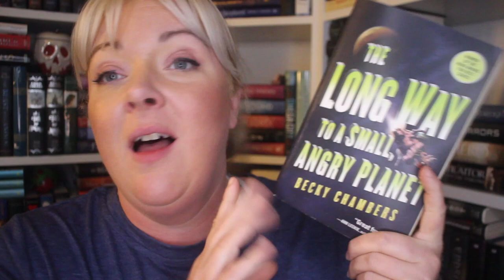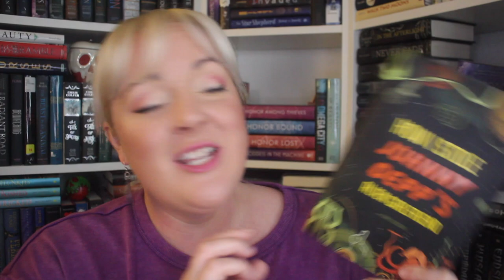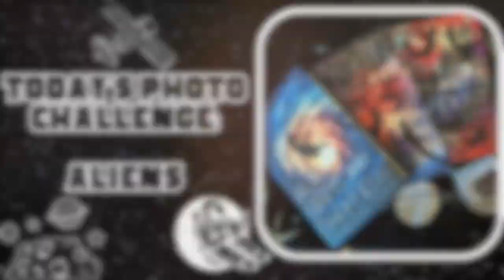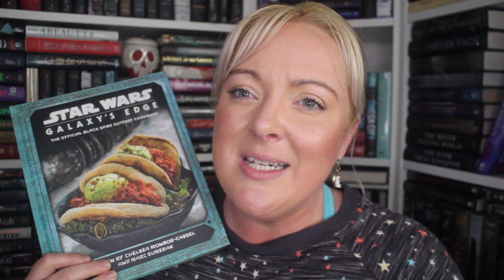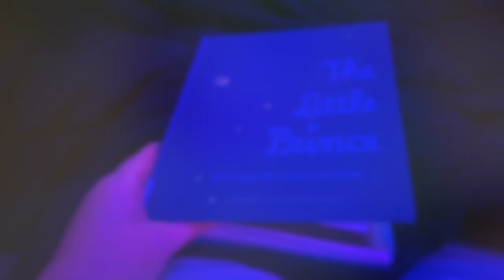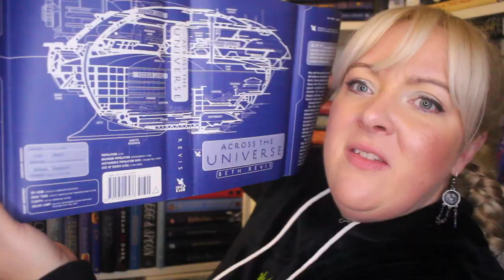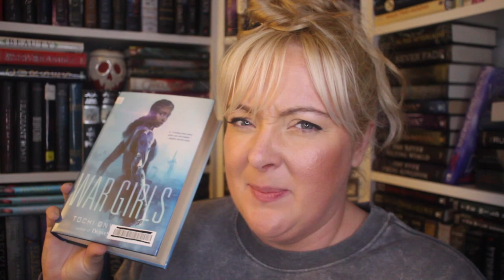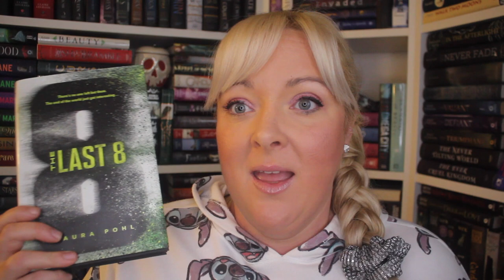GALAXYATHON READING VLOGS WEEK ONE: All the space books, book shopping and getting ready for spring!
Instagram Hashtag

Reading Challenges:
1. Set in the Future
2. Planet on the Cover
3. Space Royalty
4. Stars in the Title
5. Space Novella